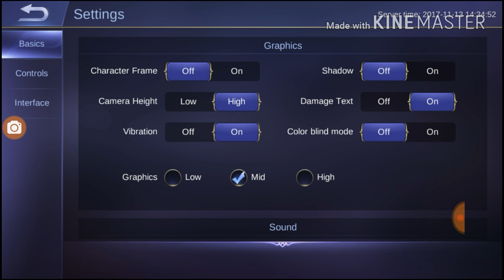Mobile Legend || Episode 01 || Introduction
Hi guys so Giveaway time is till the server time of Castle Clash after that i will pick winner Good Luck to all of you. But i might not be able to upload winners on Saturday so dnt mind.